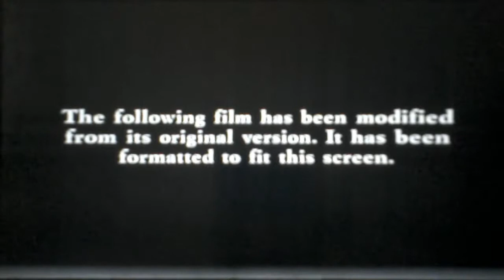Opening To Bye Bye Love 1995 VHS